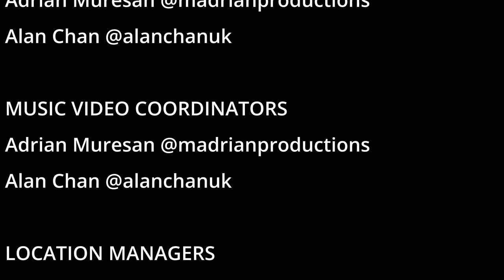Judy Pearson - Get Over You (Official Music Video)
'Get Over You' Music Video is Out Now!